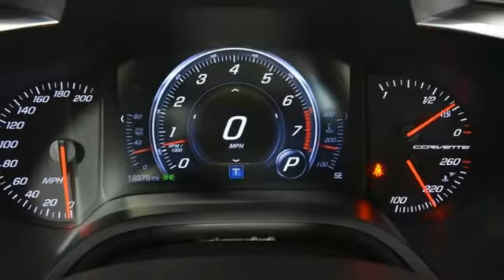Used 2019 Chevrolet Corvette Marietta Atlanta, GA KB83043 - SOLD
Year: 2019
Make: Chevrolet
Model: Corvette
Trim: Grand Sport
Engine: 6.2L V8
Transmission: 8 Speed Paddle Shift with Automatic Modes
Color: Black
Interior: Spice Red
Mileage: 18369
Stock #: KB83043
VIN: 1G1Y12D72K5107083
Jim Ellis Audi is proud to offer this good-looking 2019 Chevrolet Corvette Grand Sport in Black, Beautifully equipped with Custom Leather Wrapped Interior Package, Memory Package, Preferred Equipment Group 3LT (Auto-Dimming Inside Frameless Rearview Mirror, Body-Color Outside Heated Power-Adjustable Mirrors, Bose Advanced 10-Speaker Audio System Feature, Cargo Net, Front Curb View Cameras, Head-Up Display, Heated & Vented Driver & Front Passenger Seats, Luggage Shade, Performance Data & Video Recorder, Power Lumbar/Bolster Seat Adjusters, Radio: Chevrolet Infotainment System w/Navigation, Theft Deterrent System, and Universal Home Remote), Sueded Microfiber-Wrapped Interior Trim Package, 19" x 10" Fr & 20" x 12" Rr Machined-Face Wheels, 2.73 Limited Slip Performance Rear Axle Ratio, 4-Wheel Disc Brakes, 8-Way Driver & Passenger Seat Adjusters, 9 Speakers, ABS brakes, Air Conditioning, Alloy wheels, AM/FM radio: SiriusXM, Apple CarPlay/Android Auto, Automatic temperature control, Bose Premium 9-Speaker Audio System Feature, Bumpers: body-color, Compass, Delay-off headlights, Driver door bin, Driver vanity mirror, Dual front impact airbags, Dual front side impact airbags, Electronic Stability Control, Emergency communication system, Exterior Parking Camera Rear, Four wheel independent suspension, Front anti-roll bar, Front Bucket Seats, Front Center Armrest, Front dual zone A/C, Front License Plate Bracket, Front reading lights, Fully automatic headlights, GT Bucket Seats, Heads-Up Display, Heated door mirrors, High-Intensity Discharge Headlights, Illuminated entry, Leather Shift Knob, Leather steering wheel, Low tire pressure warning, Occupant sensing airbag, Outside temperature display, Painted Body-Color Carbon Fiber Removable Roof Panel, Panic alarm, Passenger door bin, Passenger vanity mirror, Power door mirrors, Power driver seat, Power passenger seat, Power steering, Power windows, Radio data system, Rear anti-roll bar, Rear window defroster, Remote keyless entry, Remote Vehicle Starter System, Speed control, Speed-sensing steering, Spoiler, Sport steering wheel, Steering wheel mounted audio controls, Tachometer, Telescoping steering wheel, Tilt steering wheel, Traction control, Trip computer, Variably intermittent wipers, Voltmeter, and Wheels: 19" x 10" Fr & 20" x 12" Rr Grand Sport Pearl. 2019 Chevrolet Corvette Grand Sport 6.2L V8 Black 2D Coupe Auto-Dimming Inside Frameless Rearview Mirror, Body-Color Outside Heated Power-Adjustable Mirrors, Bose Advanced 10-Speaker Audio System Feature, Cargo Net, Custom Leather Wrapped Interior Package, Front Curb View Cameras, Head-Up Display, Heated & Vented Driver & Front Passenger Seats, Luggage Shade, Memory Package, Performance Data & Video Recorder, Power Lumbar/Bolster Seat Adjusters, Preferred Equipment Group 3LT, Radio: Chevrolet Infotainment System w/Navigation, Sueded Microfiber-Wrapped Interior Trim Package, Theft Deterrent System, Universal Home Remote. Recent Arrival! CARFAX One-Owner. Clean CARFAX.brbrRWD Awards:br * Car and Driver 10 Best Cars * 2019 KBB.com 10 Best Road Trip CarsbrCar and Driver, January 2017.brbrA Jim Ellis Family Dealership, celebrating 50 years in business.

Address:
1715 Cobb Parkway South